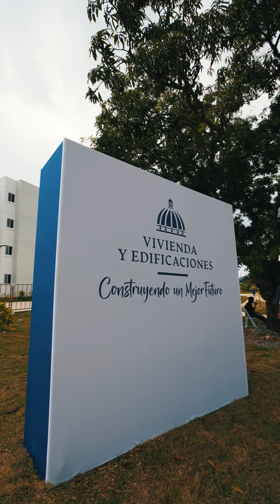Más familias pasan de ser inquilinos a propietarios de un nuevo hogar.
¡Continuamos cumpliendo los sueños de todos los dominicanos! Gracias al PlanMiVivienda del @Mivedrd, con el respaldo de Banreservas, más familias pasan de ser inquilinos a propietarios de un nuevo hogar.

En esta ocasión, entregamos 5,000 apartamentos en Hato Mayor, Santo Domingo Oeste, para que cada vez más personas puedan disfrutar de un techo propio, mejorando su calidad de vida y generando bienestar para todos.

Con esta obra de amor y solidaridad, felicitamos a cada familia que recibió la llave de su nuevo hogar y agradecemos la confianza que han depositado en ElBancodeTodosLosDominicanos para acompañarlos en esta nueva trayectoria de sus vidas.